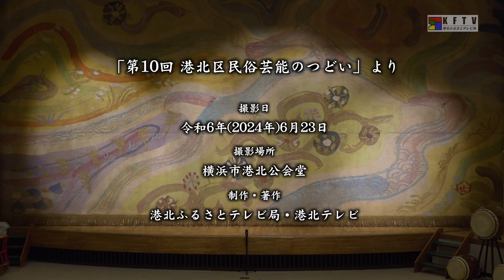菊名囃子連（「第10回 港北区民俗芸能のつどい」より）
2024年6月23日(日)に横浜市港北公会堂にて開催された「第10回 港北区民俗芸能のつどい」の演奏を団体ごとにご覧ください。

後援：
横浜市港北区役所
協力：
港北区連合町内会　 港北区氏子総代会
　港北区社会福祉協議会
　港北ふるさとテレビ局

撮影：
伊藤 幸晴　下西 和比古　平山 拓未
撮影・編集：伊藤 幸晴
制作・著作：